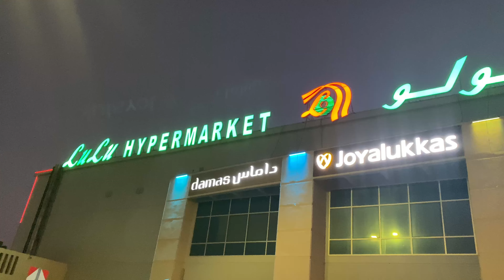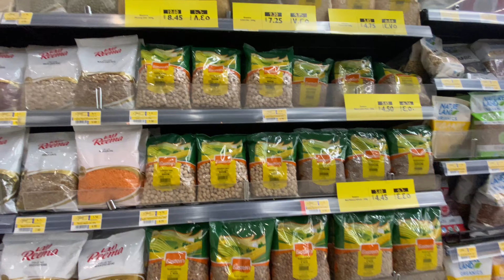vlog22#ৰাতি 9টা বজাত emergency উলাই আহিব লগা হল#cooking#eating#fishcurry#travel#dubai# chicken#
facebook id---mr&mrs motu patlu vloe
mashed spiny gourd recipe#bhat kerala sabji#assamese bhat kerala recipe
crispy bhat kerala with boot sabji
Assamese  ethnic tasty fish cooked in banana leaf, fish recipe ,